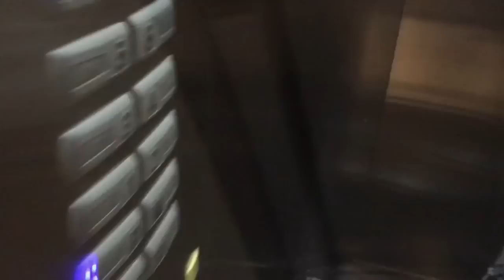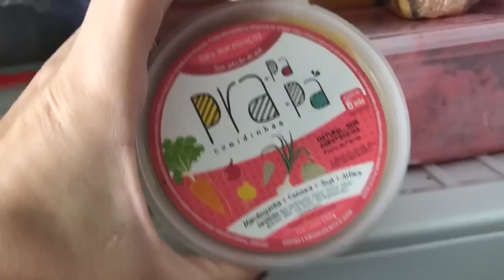PRIMEIRA AULA DE NATAÇÃO DO BEBÊ